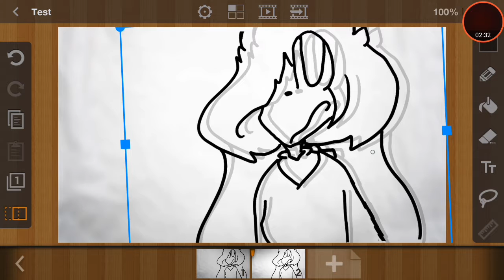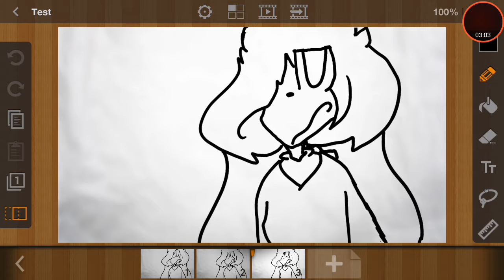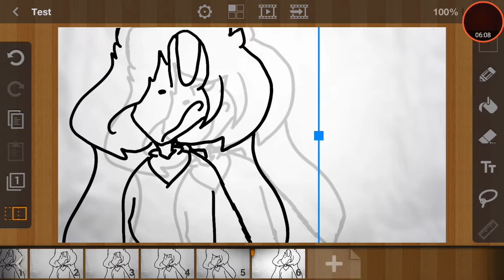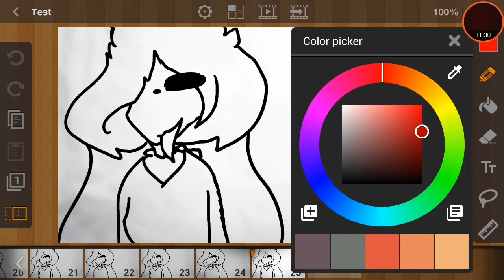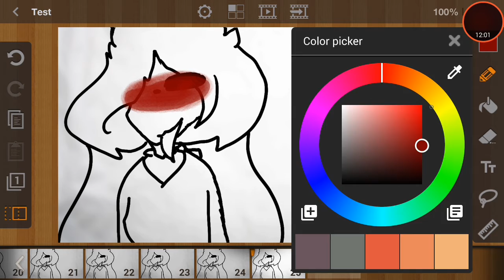How I animate! (WARING, FIRST SONG IS CREEPY.)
Yeah
Songs (in order):
Choking games
Eternal Youth.

I'm so cringy.